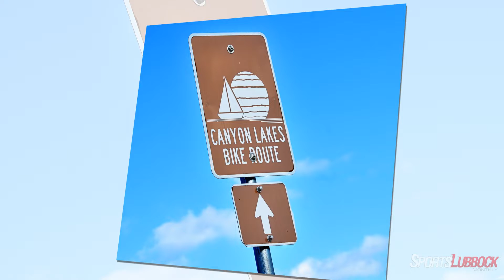SLM September 2013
Sports Lubbock Monthly - September 2013